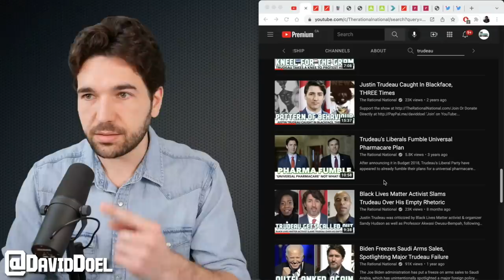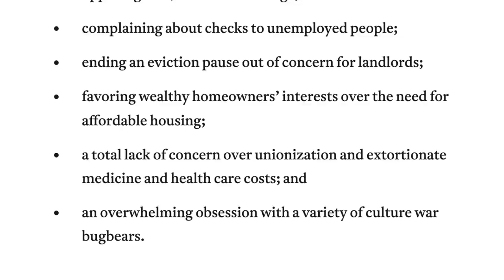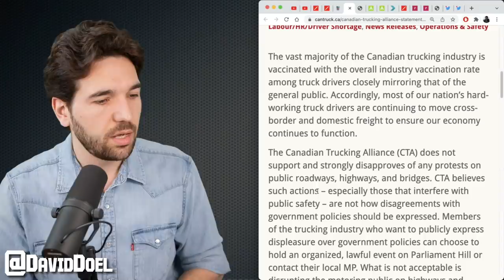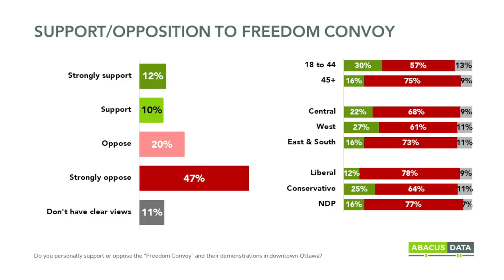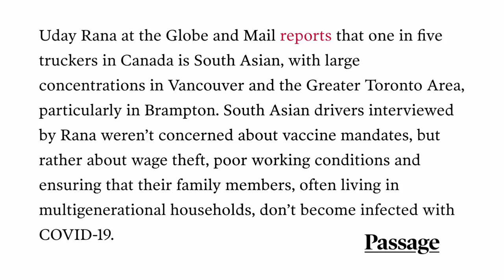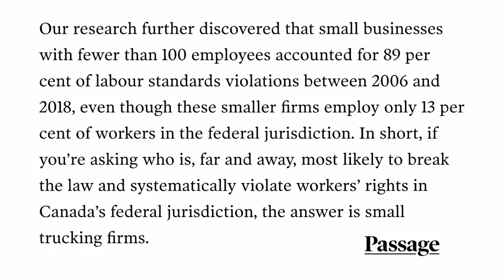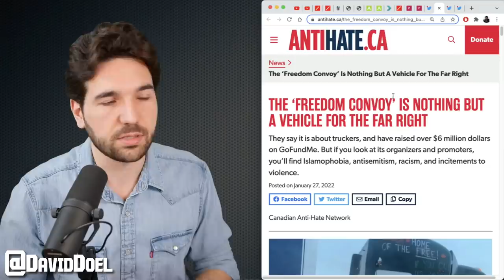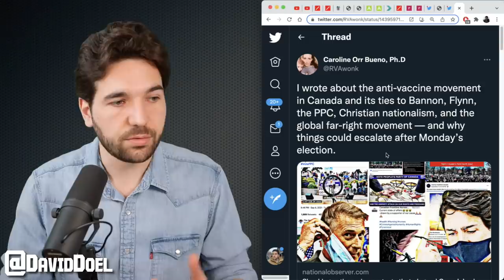Tucker Uses Convoy To Cosplay As Working-Class Ally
Fox News host Tucker Carlson used the Canadian 'Freedom Convoy' to cosplay as a working-class ally.